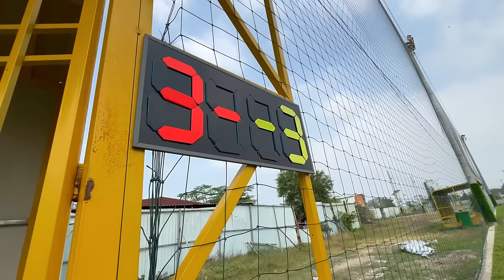Tuyển Thủ HUY KEN Đã Sút 100 TRÁI Và Ghi ______ Bàn!!! | nickqtran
Chúc các bro đã có một ngày CỰC KÌ TUYỆT VỜI!

Sau 2 năm từ lần cuối cùng thách đấu, Nick ĐÃ CHIÊU MỘ được Nguyễn Đắc Huy (Huy Ken) để TÁI ĐẤU.

Đây là một cơ hội Nick đã ấp ủ được rất lâu vì Huy Ken đã phải trải qua một chấn thương SIÊU NẶNG suốt 2 năm qua... Nhưng sau một thời gian dài trị liệu, Huy Ken đã quay lại với sân cỏ.

Thử thách hôm nay là trải nghiệm 100 cú sút của Huy Ken và xem Nick sẽ bị vào lưới bao nhiêu trái.

Nhưng trong thời gian giao lưu, Huy Ken cũng sẽ chia sẻ về những trải nghiệm cá nhân của bản thân mình qua 10 năm sự nghiệp bóng đá futsal.

Nếu Huy Ken chiến thắng, Nick sẽ tặng 01 đôi giày adidas siêu đẹp để anh Huy ăn TẾT nhé!

PROKEEEPERSG